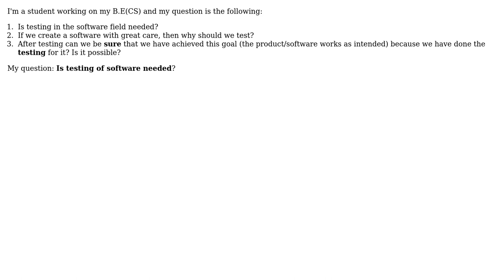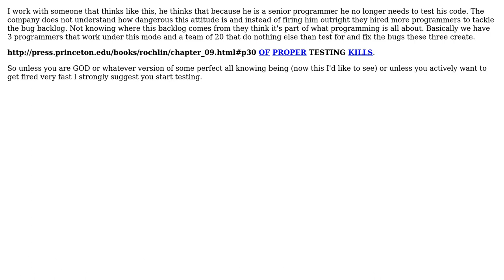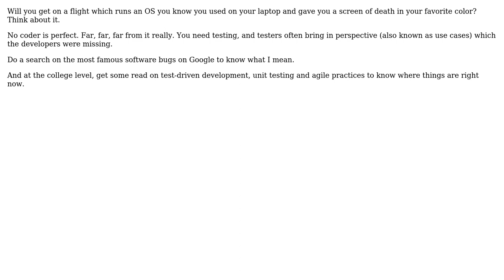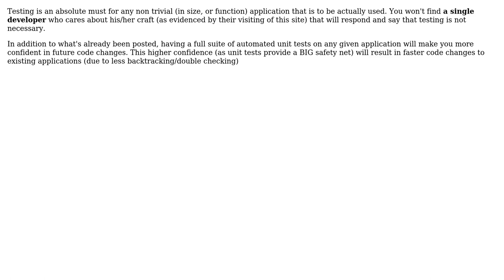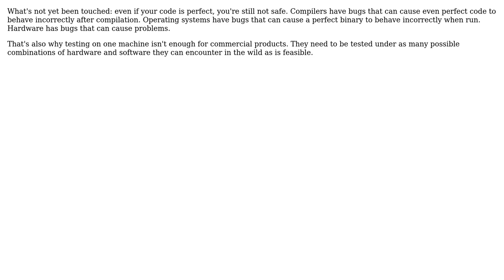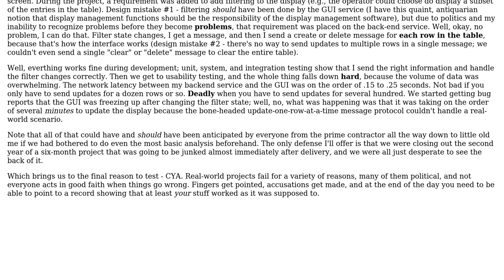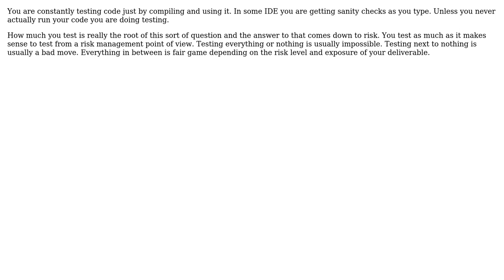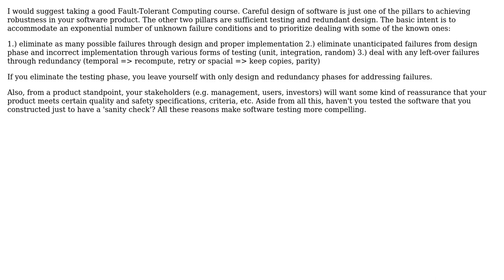Software Engineering: Is Software Testing Really Needed? (17 Solutions!!)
Software Engineering: Is Software Testing Really Needed?

With thanks & praise to God, and with thanks to the many people who have made this project possible! | Content (except music & images) licensed under CC BY-SA | Music | Images & others | With thanks to user Steven A. Lowe user quickly_now user Nikita Barsukov user Newtopian user mouviciel user jwenting user John Bode user jmq user jlnorsworthy user James Anderson user gnat user Fredrik user Fanatic23 user Chris Knight user Bobby Tables user Bill user Ant's user Alex and the Stack Exchange Network Trademarks are property of their respective owners. You are responsible for your own actions.